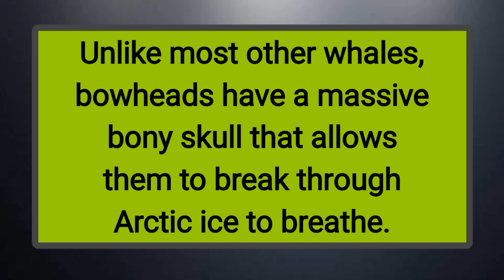Ancient and cool Bowhead whale